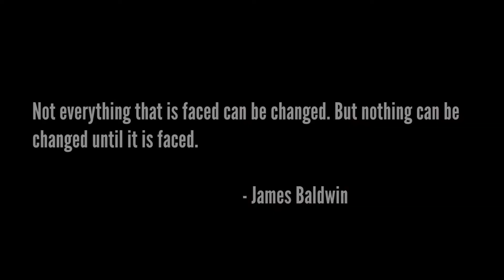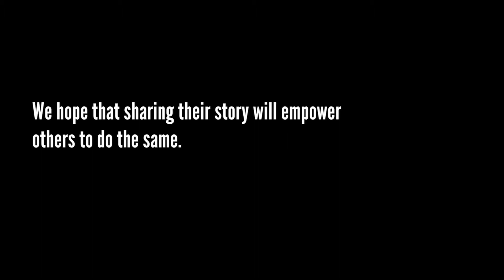SOLES Stories - Emergent Leaders at the Border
Graduate and PhD students enrolled in a leadership course at the University of San Diego document events at the border.